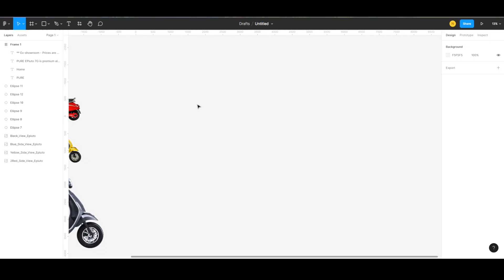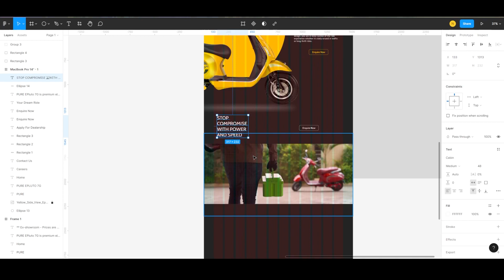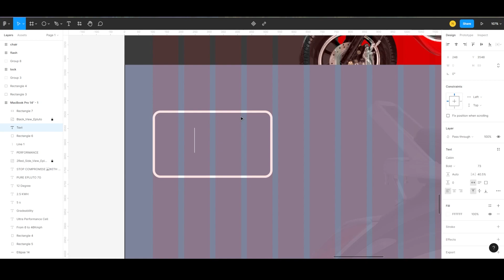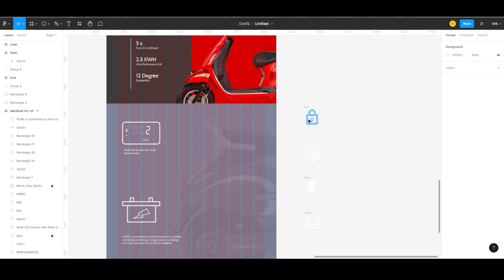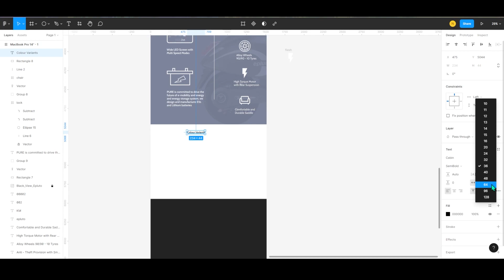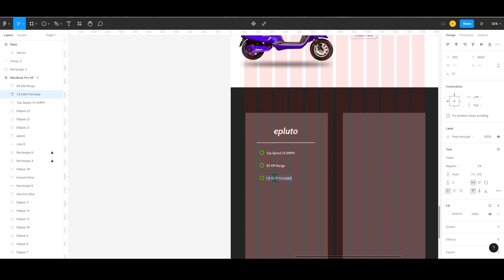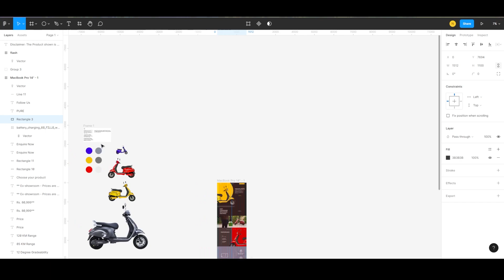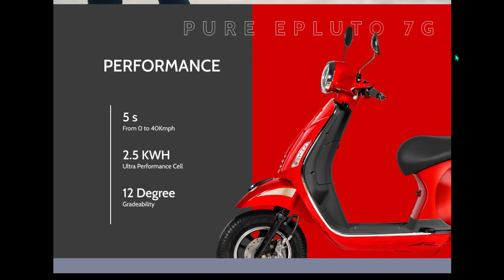Figma Tutorial | Pure EPLUTO Landing Page Design | Web Design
Figma Tutorial
Pure EPLUTO Landing Page Design
Figma web design
Pure EPLUTO Ui design and how to add our ideas in designs using Figma software, please comment if any suggestions